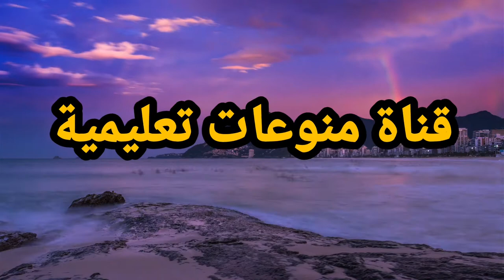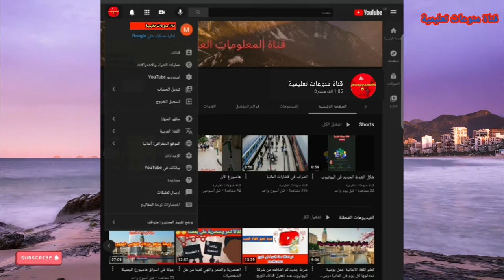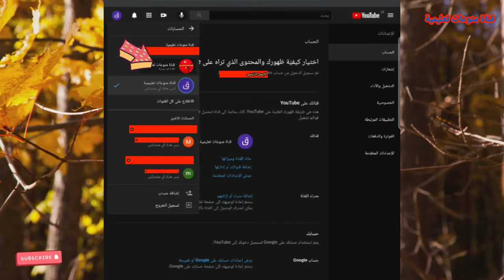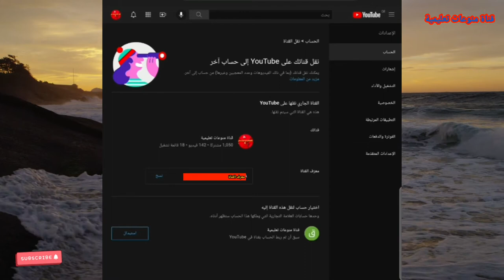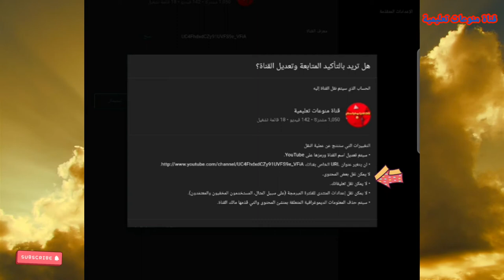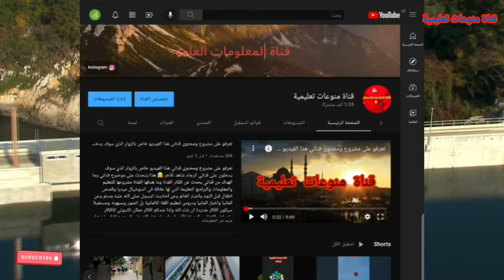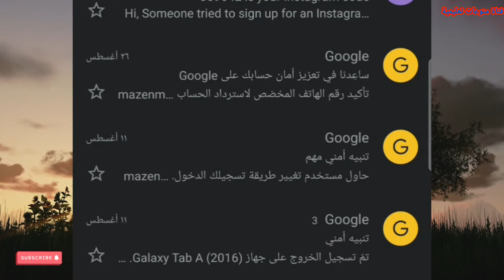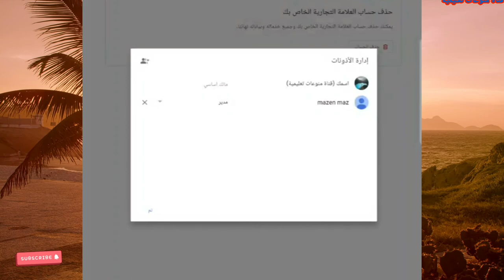طريقة نقل قناة اليوتيوب من ايميل الى ايميل اخر وتحويل قناتك الى علامة تجارية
يشرح في هذا الفيديو عن طريقة نقل قنواتكم من قناة فردية الى قناة علامة تجارية وفي هذه الميزة تستطيعون اضافة اشخاص على قنواتكم لكي يديرون معكم قنواتكم وبل الإضافة  يمكنكم تغير ايميل قنواتكم لأي ايميل ثاني توريدونه وهناك معلومات اضفية أيضآ يمكنكم الاستفادة منها تابعو الفيديو وسوف يعجبكم آن شاء الله

نقل قناة يوتيوب الى حساب اخر
طريقة نقل قناة يوتيوب الى حساب اخر
كيفية نقل قناة يوتيوب الى حساب اخر
افضل قنوات اليوتيوب
افضل قنوات اليوتيوب للاطفال
افضل قنوات اليوتيوب لتعليم اللغة الانجليزية
افضل قنوات اليوتيوب لتعلم البرمجة
افضل قنوات اليوتيوب لتعلم اللغة التركية
افضل قنوات اليوتيوب لتعلم الالمانية
افضل قنوات اليوتيوب لتعلم اللغة الفرنسية
أفضل قنوات اليوتيوب الأجنبية
افضل قنوات اليوتيوب العربية
افضل قنوات اليوتيوب الثقافية
أفضل 7 قنوات يوتيوب
أفضل 5 قنوات يوتيوب لشرح دروس الرياضيات
أفضل 5 قنوات يوتيوب
افضل قنوات اليوتيوب 2021
أفضل قنوات اليوتيوب 2019
افضل قنوات اليوتيوب 2018
افضل 5 قنوات في اليوتيوب
افضل 5 قنوات على اليوتيوب
السوشيال ميديا بالانجليزي
السوشيال ميديا سلاح ذو حدين
السوشيال ميديا موبايلي
السوشيال ميديا تشمل
السوشيال ميديا ويكيبيديا
طريقة إنشاء قناة على يوتيوب والربح منها بكل سهولة
طريقة انشاء قناة على يوتيوب والربح منها بكل سهولة 2016
طريقة انشاء قناة على يوتيوب والربح منها
طريقة انشاء قناة على يوتيوب والربح منها بكل سهولة 2017
كيفية انشاء قناة على يوتيوب
طريقة انشاء قناة على اليوتيوب
طريقة انشاء قناة على اليوتيوب والربح منها
طرق انشاء قناة على اليوتيوب
كيفية انشاء قناة على اليوتيوب
كيفية عمل قناة على اليوتيوب والربح منها
كيفية انشاء قناة على اليوتيوب 2020
كيف انشاء قناة على اليوتيوب 2020
طريقة انشاء قناة على اليوتيوب 2020
كيفية انشاء قناة على اليوتيوب 2021
كيفية انشاء قناة على اليوتيوب والربح منها 2021
كيفية انشاء قناة على اليوتيوب والربح منها 2019
السوشيال ميديا موضوع
السوشيال ميديا والشباب
السوشيال ميديا اليوم
بحث عن السوشيال ميديا doc
سوشيال ميديا
السوشيال ميديا pdf
كورس سوشيال ميديا pdf
سوشيال ميديا png
سوشيال ميديا pdf
سوشيال ميديا psd
سوشيال ميديا ppt
إدمان السوشيال ميديا pdf
ايقونات السوشيال ميديا png
السوشيال ميديا stc
سوشيال ميديا stc
سوشيال ميديا social
باقات السوشيال ميديا stc
برامج السوشيال ميديا stc
باقة سوشيال ميديا stc مفوتر
تطبيقات سوشيال ميديا stc
سوشيال ميديا we
السوشيال ميديا 1
أفضل المؤثرين في السوشيال ميديا 2020
سوشيال ميديا 25
مقاسات السوشيال ميديا 2020
مقاسات السوشيال ميديا 2021
تريندات السوشيال ميديا 2020
نجوم السوشيال ميديا 2020
تريندات السوشيال ميديا 2021
مقاسات السوشيال ميديا 2019
سوشيال ميديا 3
شط الحرية 3 السوشيال ميديا
تعلم اليوتيوب حتى الإحتراف
تعلم اليوتيوب للمبتدئين
اليوتيوب تعلم اللغة الانجليزية
اليوتيوب تعلم اللغة الانجليزية للاطفال
اليوتيوب تعلم مع زكريا
اليوتيوب تعلم الحروف الهجائية
اليوتيوب تعلم الرسم
كورس تعلم اليوتيوب
تعليم abc يوتيوب
تعلم excel يوتيوب
تعلم html يوتيوب
تحميل كتاب تعلم اليوتيوب pdf
يوتيوب تعليم word
how to transfer a youtube channel to another google account
how to transfer my youtube channel to another account
how to transfer youtube channel to another gmail account
can i transfer a youtube channel to another account
how to transfer my youtube channel to another gmail account
can you transfer a youtube channel to another account
how to transfer youtube channel to another youtube account
how to transfer your youtube channel to another account
طريقة انشاء قناة على يوتيوب والربح منها بكل سهولة 2021
طريقة انشاء قناة على يوتيوب والربح منها بكل سهولة 2022
الربح من الانستقرام